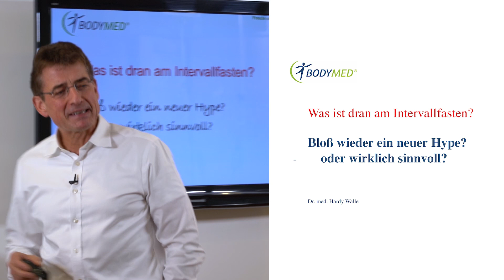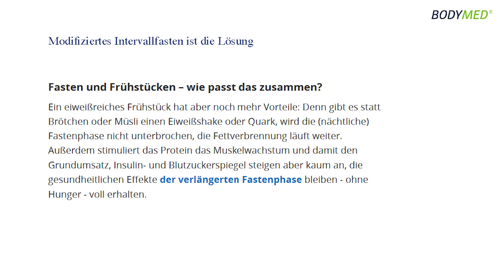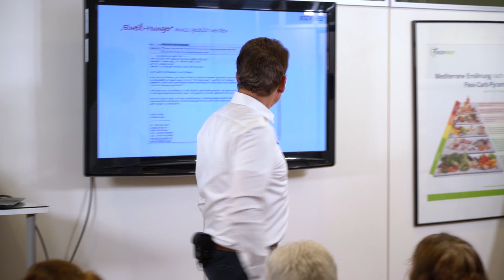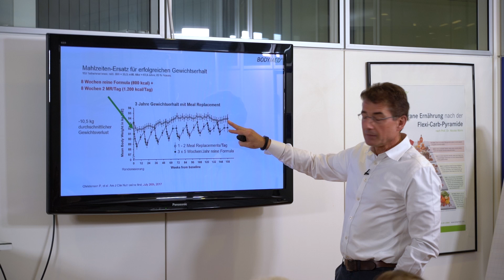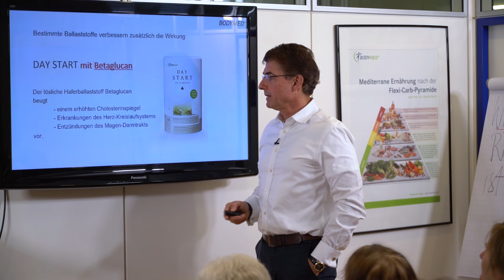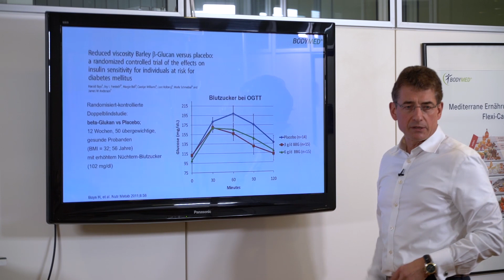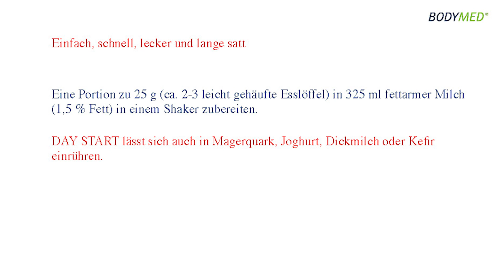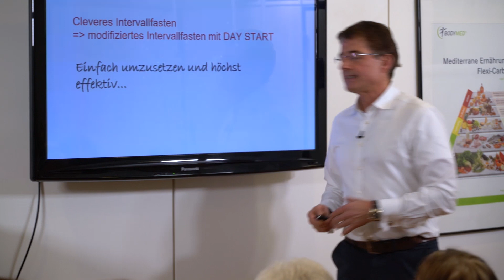Wie funktioniert Intervallfasten? Spannender 2019 Vortrag Dr. Walle